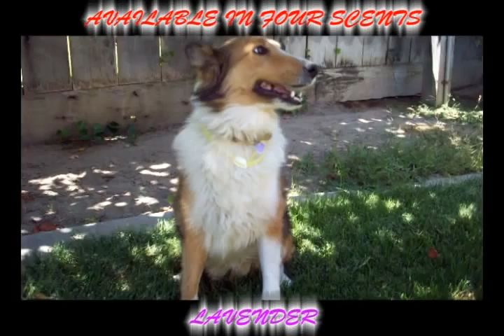Scented Dog & Cat Collars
The Music Playing in the background is called "Cruising" and is available for download at this